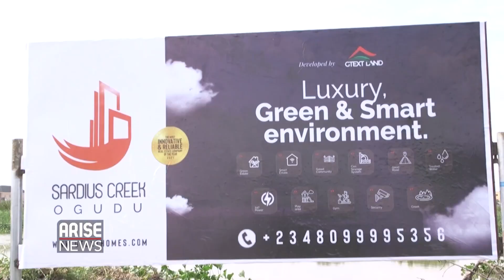GTEXT PRELAUNCHES GREEN AND SMART CITY